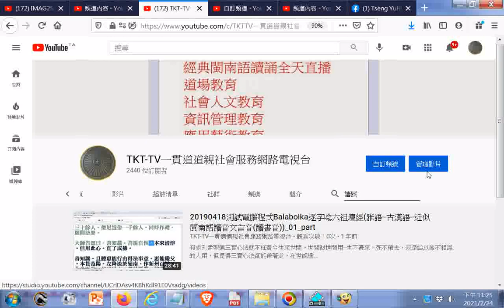20210224操作自己頻道內搜尋